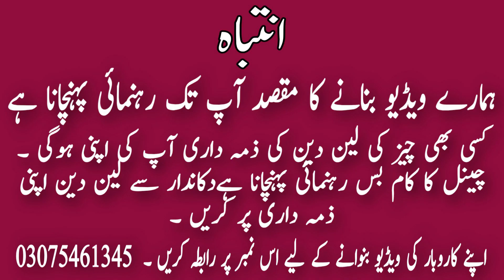Original ladies branded dresses in wholesale rate pakistan | Maha noor | Max Mara